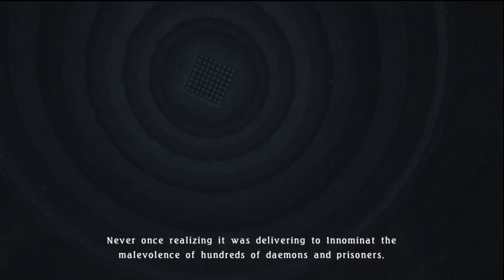Tales of Berseria - Episode 29.